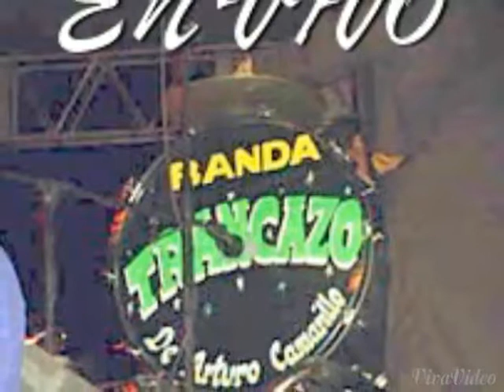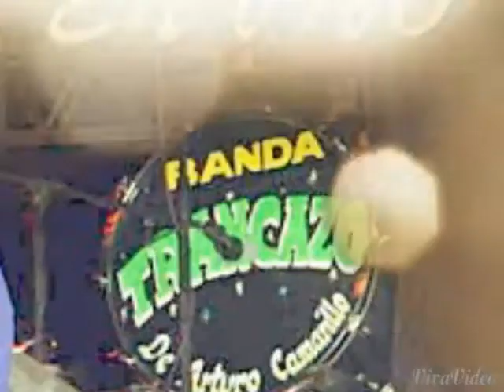Banda Trancazo, Tema Trancazo y La Fiesta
BANDA TRANCAZO EN VIVO DESDE EL PARAISO